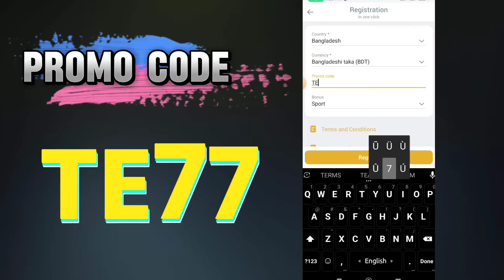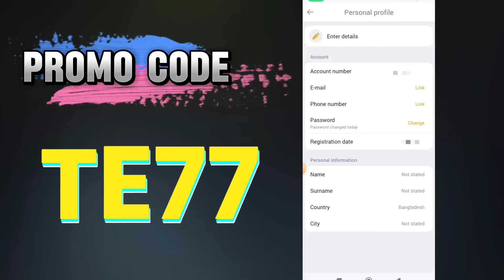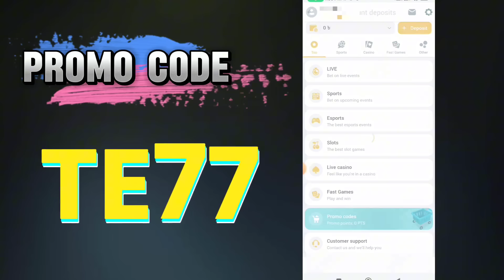melbet promo code | melbet account opening | melbet account kivabe khulbo